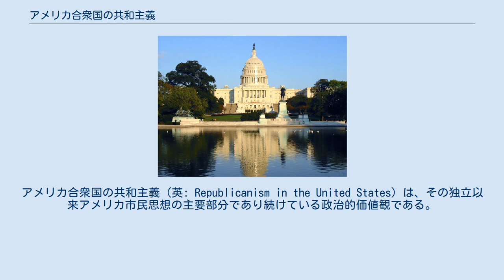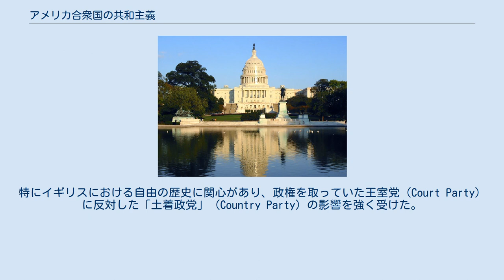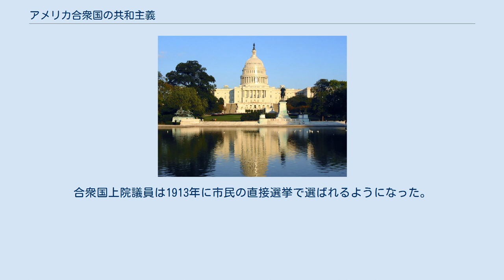アメリカ合衆国の共和主義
アメリカ合衆国の共和主義（英: Republicanism in the United States）は、その独立以来アメリカ市民思想の主要部分であり続けている政治的価値観である。
中心的な価値として「自由」と「不可分の権利」を強調し、人民全体を主権者とし、政治権力の世襲を拒否し、市民がその公民としての義務を行うときに独立であることを期待し、政治的腐敗を忌避している。
アメリカ合衆国の共和主義は18世紀に建国の父達によって基礎が造られ、初めて実行された。
それは共和政ローマ、ルネサンス期および権利に関するイギリスのモデルと概念に基づいていた。
アメリカ合衆国においては、その独立と独立宣言（1776年）、アメリカ合衆国憲法（1787年）、さらにはゲティスバーグ演説（1863年）の基本になった。
 共和主義は、人民が多数意見によっても取り去ることができない不可分の権利を持っていると主張することで、他の民主主義形態とは異なっているということができる。
アレクシ・ド・トクヴィルは民主主義における「多数派の専政」について警告し、少数派の権利の弁護者は、多数派によって少数派の権利を停めるような事態を裁判所が覆すことでそれら権利を保護する必要があると警告してきた 。
 「共和主義」という言葉は「共和国」という言葉から派生しているが、この2つの言葉には異なる意味がある。
「共和国」は政府の形態であり（世襲階級の無いもの）、「共和主義」は共和国にも君主国にも現れ得る政治思想である。
 アメリカ合衆国の歴史では、2つの政党が共和主義を表す名前を付けた。
すなわちトーマス・ジェファーソンが1793年に設立した民主共和党と呼ばれたもの、および1854年に設立され現在も続いている共和党である。
 アメリカ合衆国議会議事堂は共和主義の古典的徳を称えている 1760年代と1770年代、イギリス領北アメリカ植民地の知識層および政界の指導者達は、歴史を細かく勉強して政府とその統治の有効性を比較した。
特にイギリスにおける自由の歴史に関心があり、政権を取っていた王室党（Court Party）に反対した「土着政党」（Country Party）の影響を強く受けた。
土着政党は古代ローマの古典的共和主義概念に大きく依存しており、共和国の中での市民の義務とその高潔さという概念を称賛した。
古代ギリシャの都市国家やローマ共和制の例を引用した。
土着政党はホイッグ党の政治哲学の一部を共有し、またトーリー党がイングランドの王室を中心とするロンドンで王室党を取り巻く腐敗を厳しく批判していたことに同調した。
この考え方がアメリカ人の「共和主義」と呼ぶ政治思想を生みだし、1775年までにアメリカで広まった。
歴史家のロバート・ケリーは「共和主義は革命世代全体のはっきりとした政治意識だった」と記した。
J・G・A・ポーコックはアメリカにおける知識の源を次のように説明した。
 ホイッグ党の規範と新ハリントン主義、ジョン・ミルトン、ジェームズ・ハリントンとアルジャーノン・シドニー、ジョン・トレンチャード、トマス・ゴードンとボリングブローク子爵、さらにはモンテスキューまでのギリシャ、ローマ、ルネサンスの伝統の達人、彼等がこの文化の権威ある文学を形成した。
その価値と概念は我々が親しんできたものである。
すなわち、人格が資産に基礎を置く市民と愛国者的概念、市民の中で完全であるが永遠に腐敗に脅かされるもの、腐敗の主要源として逆説的にある政府と、互恵関係、派閥、常備軍（民兵の概念と対峙）、国教会（ピューリタンや、アメリカ宗教の理神論と対立）のような手段を通じて運営される政府、および現金という利益の奨励といったものである。
ただし、その最後の概念の形成は、植民地で普通に発行されている紙幣に対する痛切な願望によって妨げられている。
 革命的共和主義は腐敗と強欲さを制限することに集中した。
美徳は市民や代議員にとって最高に重要なものだった。
革命派は古代ローマから教訓を得て、帝国を破壊した贅沢を避ける必要があることを知った。
徳のある市民は、金で償われることを無視し、腐敗に抵抗し、撲滅させることに関わった者だった。
共和国は神聖であり、それ故に、自己の利益や個人の意志を無視して、真の代表となる方法で国に仕える必要がある。
共和主義は、共通の善のために進んで自己の利益を顧みない者達の奉仕を求めていた。
バーナード・ベイリンに拠れば、「自由を保つことは、権力者を効果的にチェック...